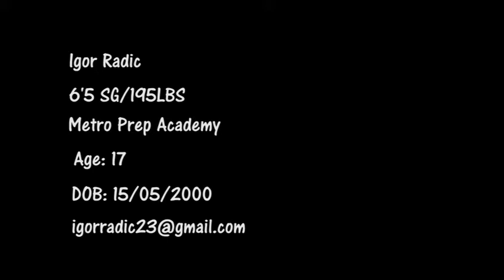Igor Radic 2017 Basketball highlights mix